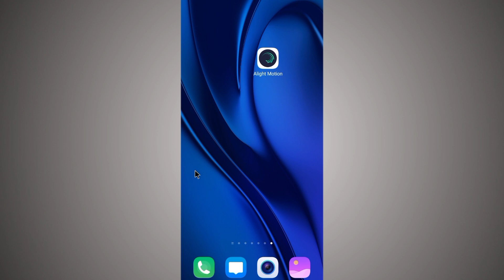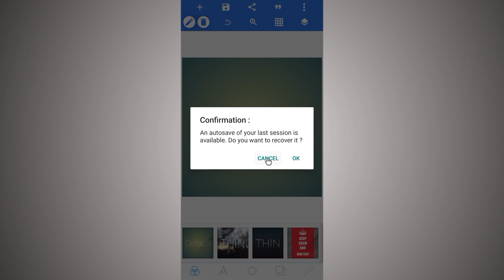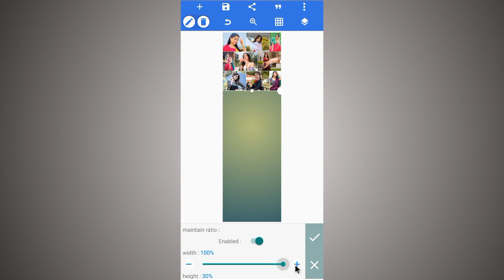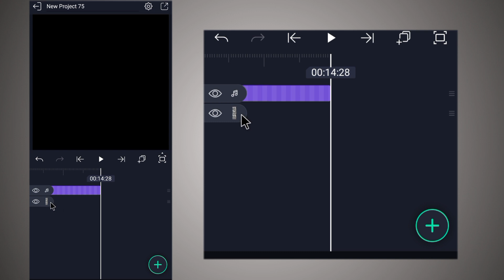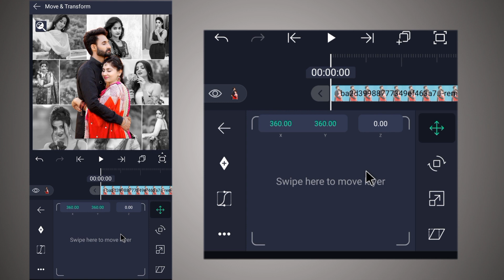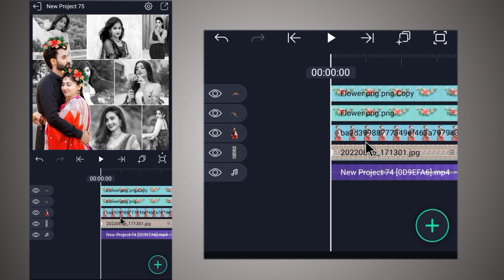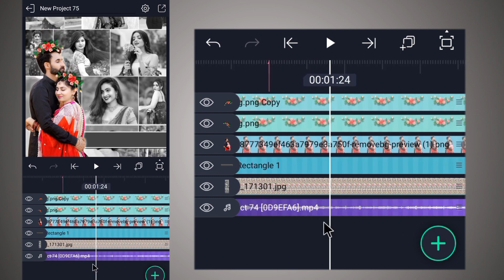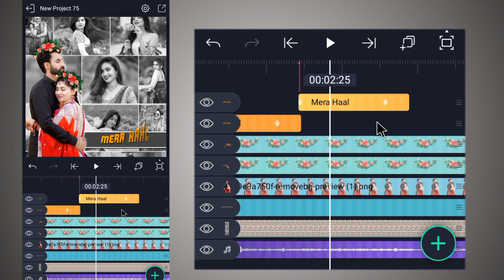🔥New Viral Photo Moving & Lyrics Video Editing Alight Motion || Status Video Editing || Vinit sah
🔥Instagram Reels Viral Multiple Photo Slide  video Alight Motion || trending Lyrics effect || Vinit sah

Is video me main bataya hu ki Alight Motion app me new Trending instagram reels viral photo slide effect video editing  Alight Motion App se  kaise banate hai bahut hi aasani se sikhya hu

🔘Your Quiry⤵️⤵️

1 how to make HD+ Full screen status alight motion
2 Lyrics video editing Alight Motion
3 Trending text status Editing alight Motion
4 Text animation Video editing alight motion
5 alight motion Text Animation effect Video editing
6 15 August Special video editing
7 indipence Day video editing
8 1080p Me status editing
9 4K Quality status editing alight motion
10 trending text animated video kaise banaye
11 Lahrata hua word kaise likhe alight motion me
12 Photo Moving Alight Motion
13 XML video editing Alight Motion
14 RGB HDR Effect Alight Motion